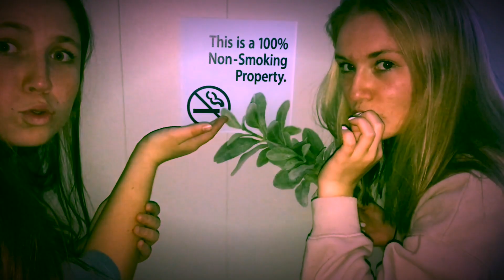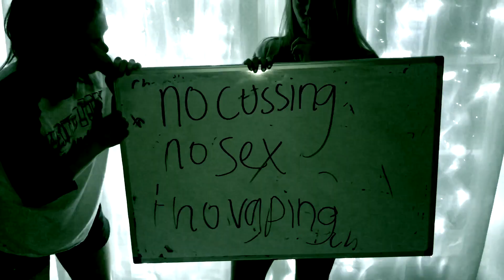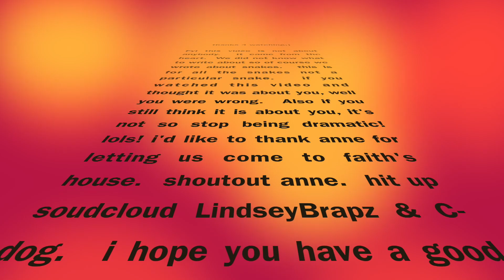SnAkEs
This video is about SNAKES